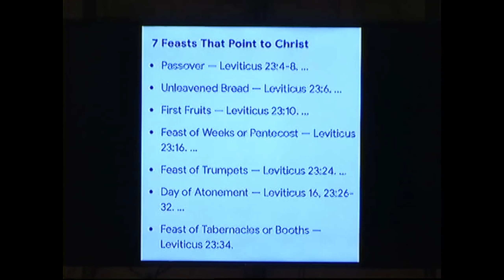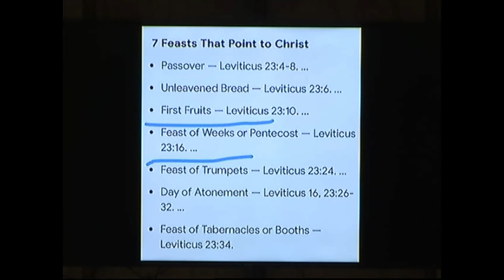Dueteronomy 16 w/Pastor Glenn Hurst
Calvary Chapel of Kennett, MO is a Christian church, teaching the entire Bible verse-by-verse in a simple, practical, educational, and applicable way.